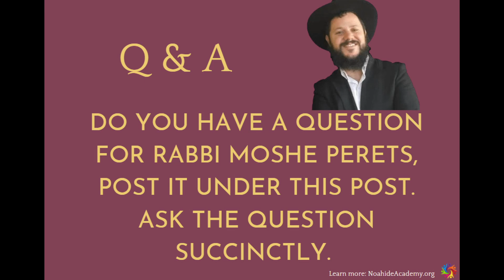What is the role of a Noahide?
Noahides must observe the 7 mitzvot and transfer it to their environment. In this way the world becomes a dwelling place for G-d